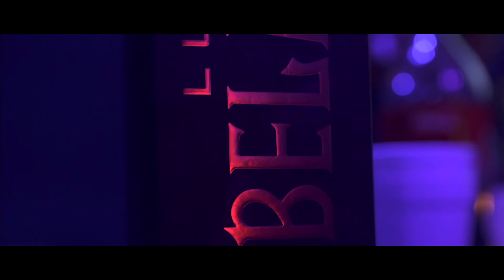Mozie X Splash Studio Session